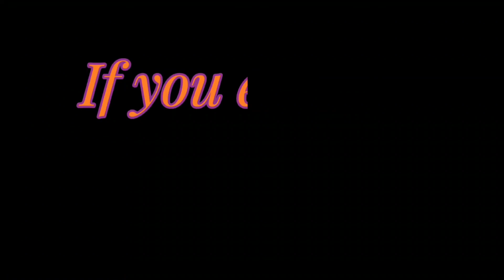Drawing with Oil Pastels | Flower Drawing and Colouring || Easy Drawing Tutorial For Beginners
In this step by step drawing tutorial video for beginners, I'll show you how to draw and colour with oil pastels to make this easy and beautiful flower drawing.

Things used for this drawing:
• Oil Pastels
• Pencil Colours
• Pencil(HB)

My name is Afrin and I am very passionate about Art & crafts.🎨
I am a self taught artist &,
This channel is all about DIY, ART, Drawing/Sketches, Mehendi/Henna tutorials and anything that tickle's this creative cat's curiosity.😸
Hoping to entertain and bring a smile to your face with my creativity.✨🥰